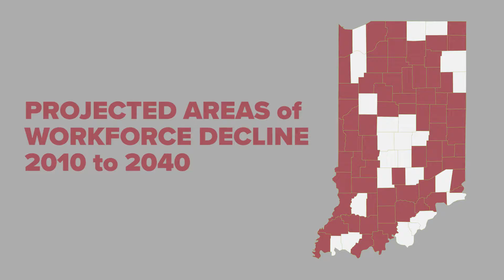Indiana People and Placemaking Co Op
Big Car Collaborative's idea for connecting people and place around Indiana through placemaking, tactical urbanism, and creative community development — to help support a brighter future for our state. Thanks to Drew Klacik of the Indiana University Public Policy Institute for maps and state data. This is a project led by Big Car Collaborative artist Kevin McKelvey and Jim Walker, who is also CEO of Big Car.